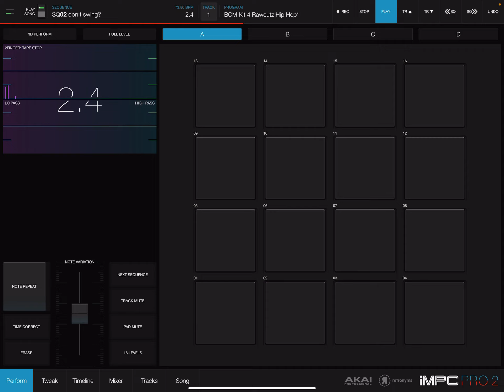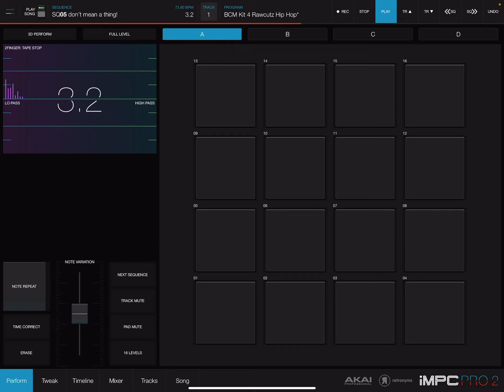Don’t Swing (2022 archive)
Practiced sampling using iMPC Pro 2 (2022)